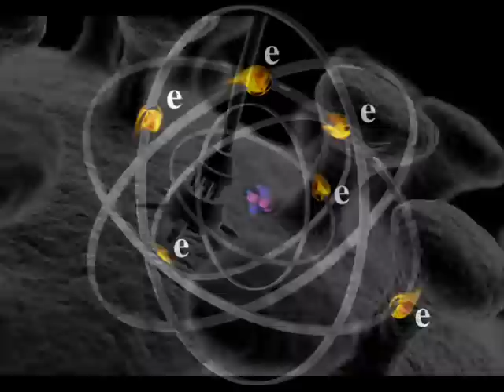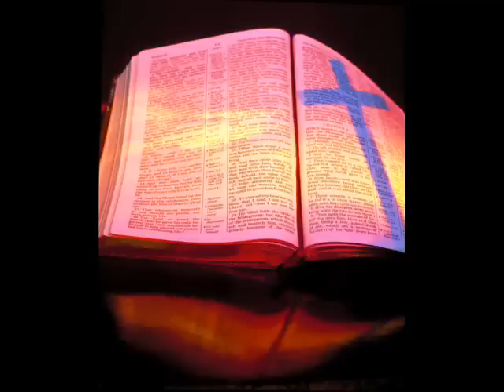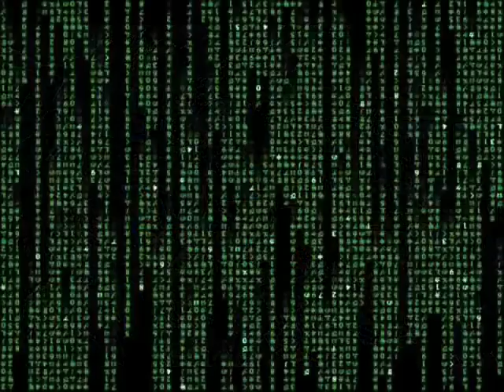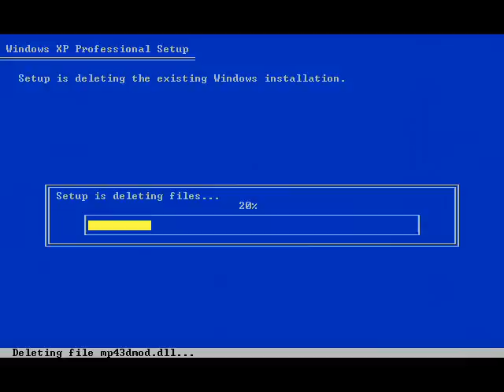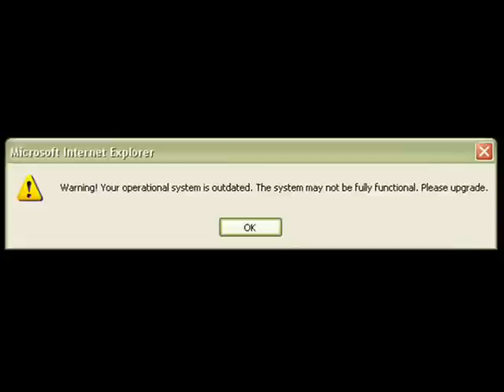Terence Mckenna - Culture is your operating system (english & greek subs)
Αυτούσια Credits στο αυθεντικό βίντεο:
Pictures are from among various artists like Alex Grey, Mark Henson and google. :) Music is Murcof